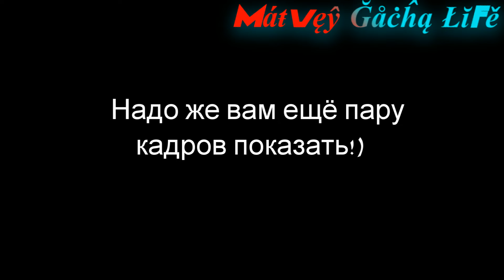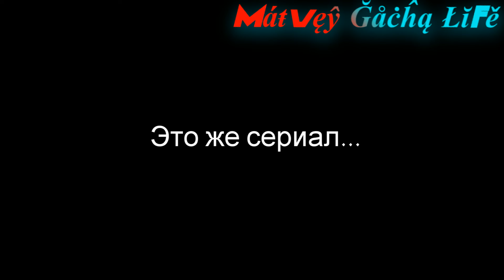"Монстры в бегах" 7 серия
Спасибо всем огромное за просмотр! Пс... Пс... Да да именно ты, если ты видишь кнопочку красного цвета, то нажми на неё чтобы она стала серой, и нажми на колокольчик чтобы не пропустить моего нового видео, спасибки!